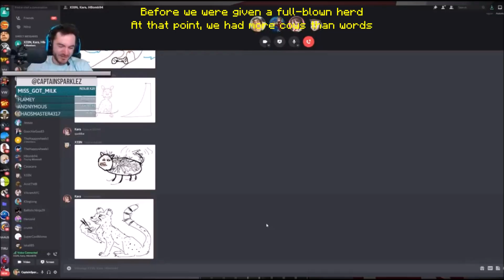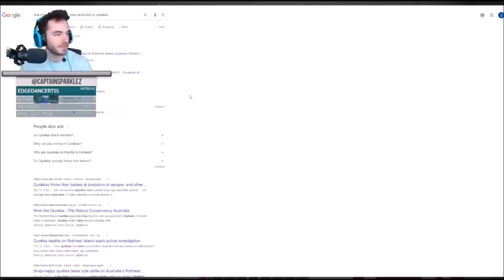Department Of Miscommunication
Lyrics: Spintown
Music & Vocals: Joe Romero

This was written for SpinTunes 23 Round 1. The challenge was: "Wait, What?: Write and record a song about a misunderstanding or miscommunication."